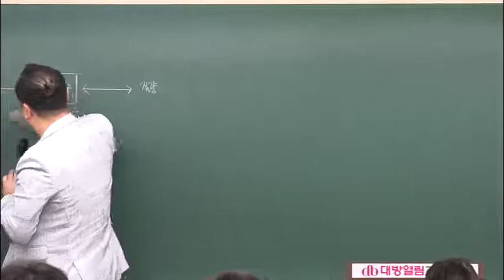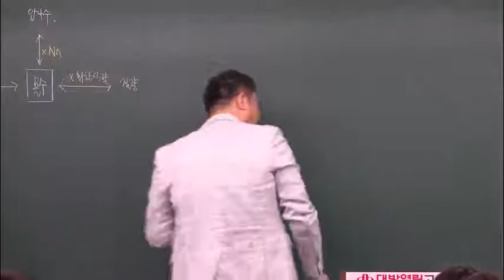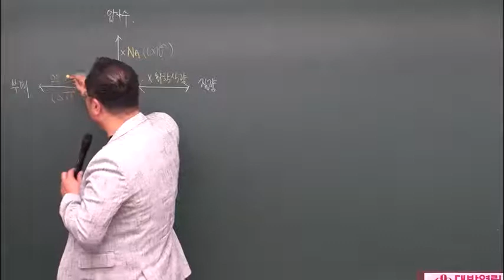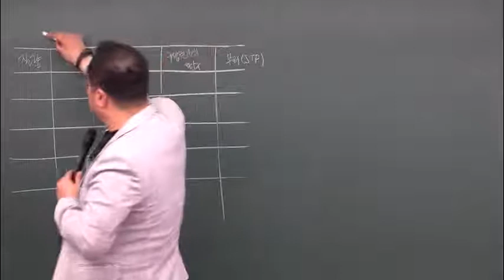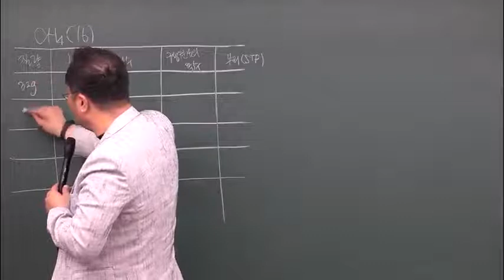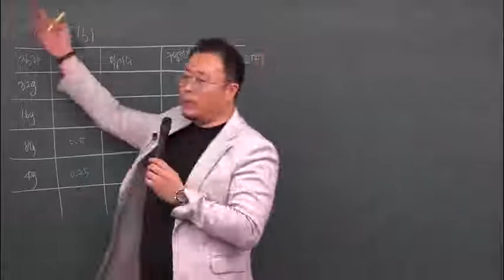환경직공무원 인강 강두수화학 원자 구조와 주기율